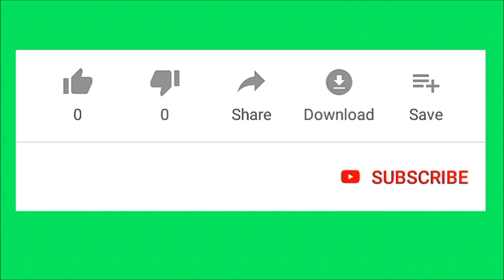పెళ్లికి ముందు అమ్మతో సంతోషాన్ని పంచుకున్న షాలిని nithin and shalini kandukuri wedding unseen pics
nithin and shalini wedding unseen moments
పెళ్లికి ముందు అమ్మతో తన సంతోషాన్ని పంచుకున్న షాలిని
shalini kandukuri